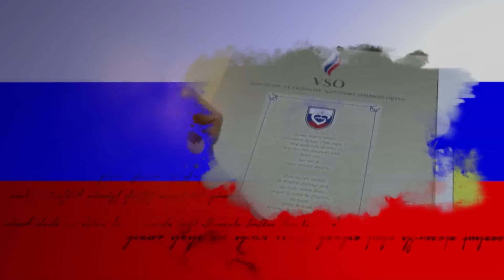[Video klip] 04.07.2016 Nova24TV: Promo večerna oddaja